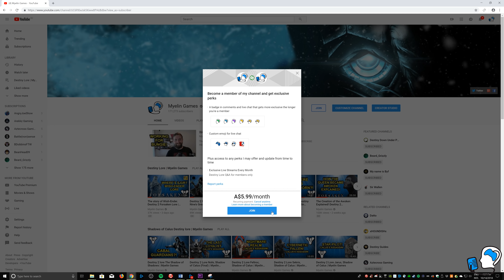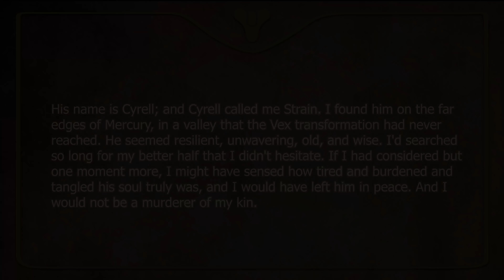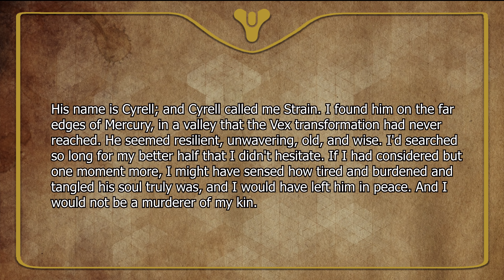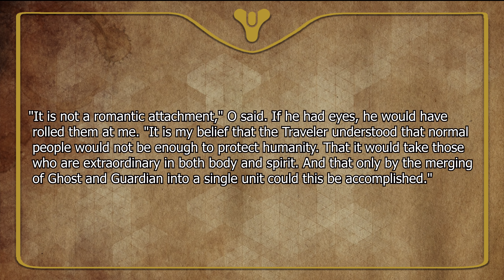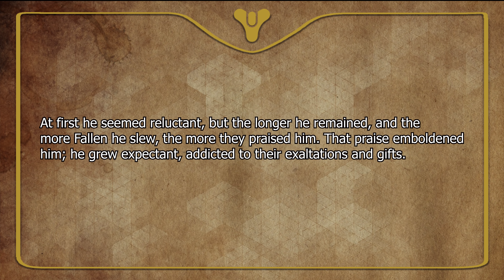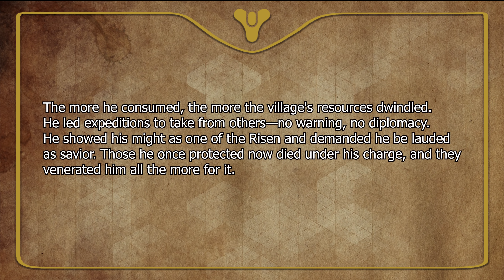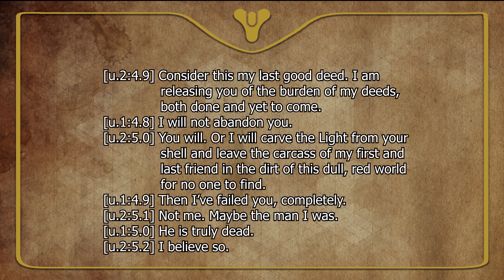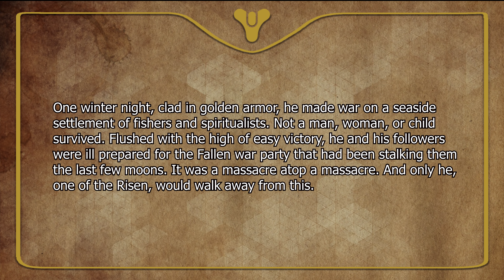Destiny 2 Lore - Can Ghosts be Evil? | Myelin Games